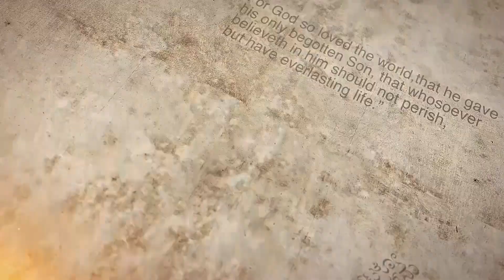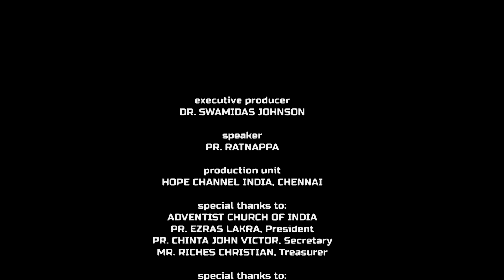06 Earthly Life of the Almighty | Period of Conflict | Ratnappa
Christ's life was filled with challenges with Satan while He lived on this earth in human form.

Series: Earthly Life of the Almighty
Preacher: Pr. Ratnappa J.